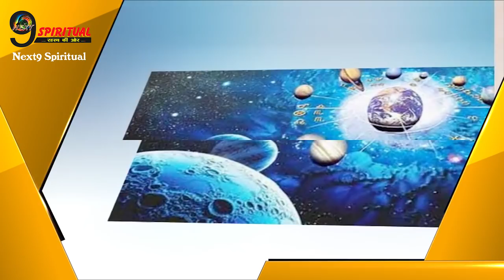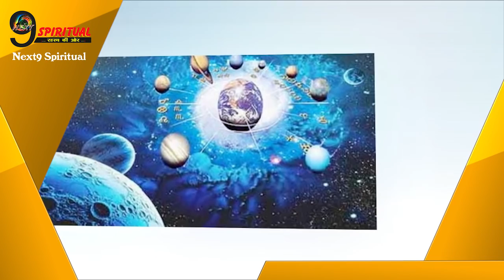कई सालों बाद महाकाली होंगी प्रसन्न, इन राशियों का चमकेगा भाग्य…||Mahakaali Special Blessing